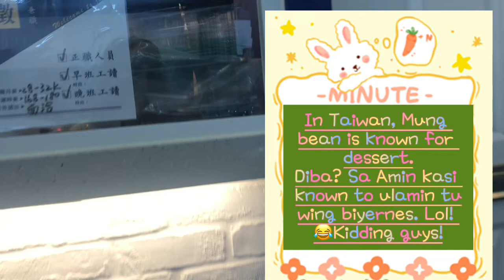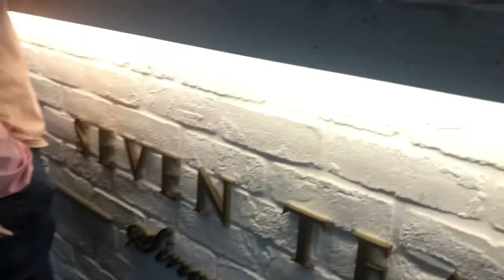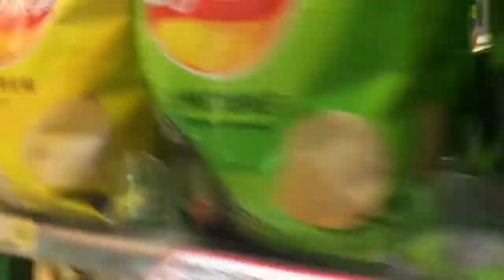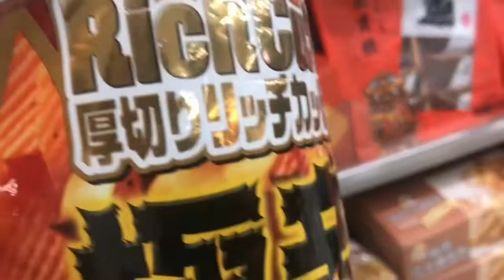Bubble Tea Diaries: Mung bean Milk Shake|| Taiwan Seven Tea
Summer Drinks
Taiwan
Ofw